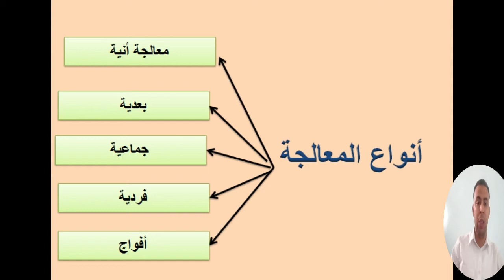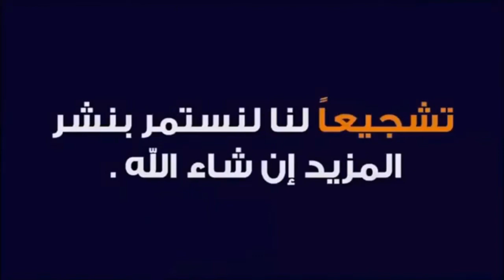المعالجة وأنواعها في ديداكتيك مادة علوم الحياة والارض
الاستعداد للإمتخانات التعليم والمهنية